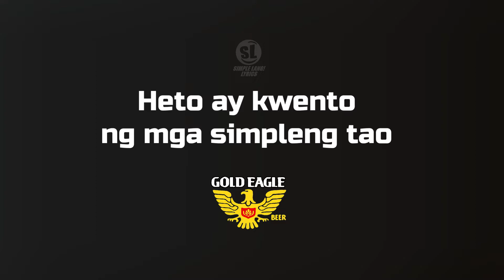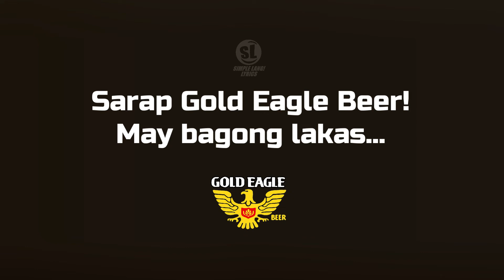Sarap Gold Eagle Beer ( Pangkundisyon Para Bukas) April Boy Regino | TVC 2001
Let's take a nostalgic trip back to the year 2001, where the TVC for Gold Eagle Beer unfolded, accompanied by the soulful voice of April Boy Regino. This is the story of ordinary people, the ones I consider my idols.

Different idols I have, the firefighter, the carpenter, the barber, the plumber, the mailman, the ice cream vendor. Just like you, just like me, we all have one thing in common! The taste of Gold Eagle Beer is pure bliss! (Idol!) Let the drinks flow continuously. It brings such pleasure, conditioning us for what lies ahead.

The taste of Gold Eagle Beer! It gives us newfound strength, rejuvenating our spirits. It's a drink that invigorates, setting us up for a fresh start tomorrow.

GOLD EAGLE BEER
 (TVC 2001)
Sung by April Boy Regino

Heto ay kwento ng mga simpleng tao
Mga idol kung sila'y tawagin ko...

Ang idol kong si Jo,
laging alisto, alerto
sa pwesto-o, laging nakatayo!

Laging nasa kundisyon... (ahhh)
Sarap Gold Eagle Beer...

Idol kong asindero
eksperto sa pag-aararo
araw, ulan man
Laging... palaban!

Idol kong mekaniko
sa pangangalikot ... ooh!
matinik ito
Laging agresibo

Iba-iba mga idol ko
bumbero, karpintero
barbero, tubero
Kartero, sorbetero
Tulad mo, tulad ko,
Iisa ang gusto!

Sarap Gold Eagle Beer! (Idol!)
Tuloy-tuloy ang tagay
Kaysarap ng dating
Tayo ay nagkukundisyon

Pang-kundisyon para bukas

May bagong lakas...

For YouTube Review only:
Note: The video used is non-copyrighted, free to use also for commercial purposes (Reliable video source I transcribed the lyrics from the tvc. It is the very first lyrics video of this song on YouTube. (see Date of upload)